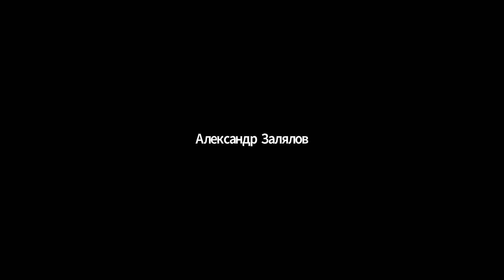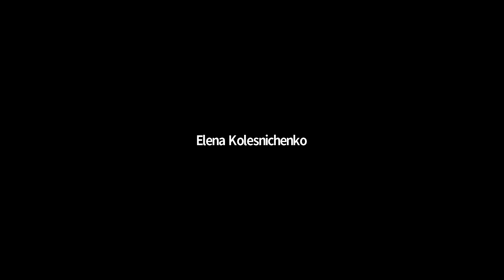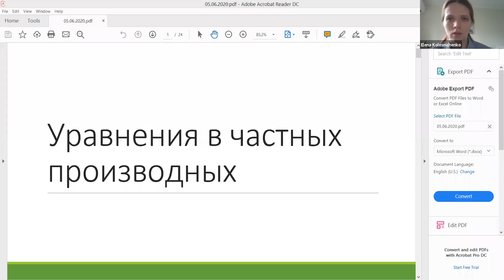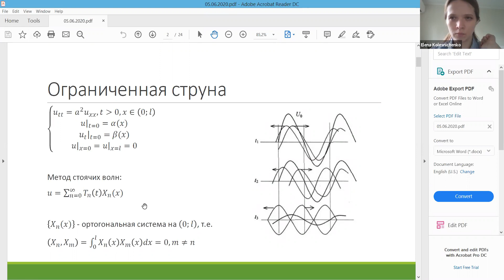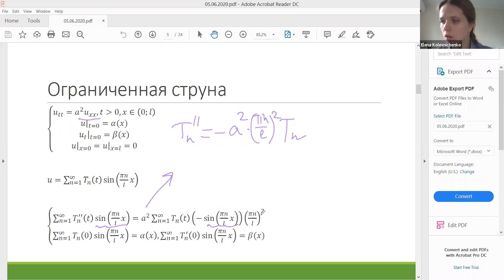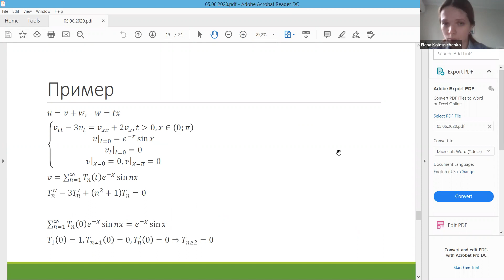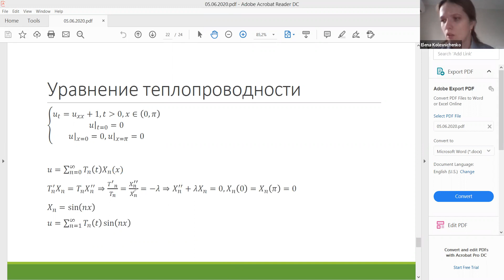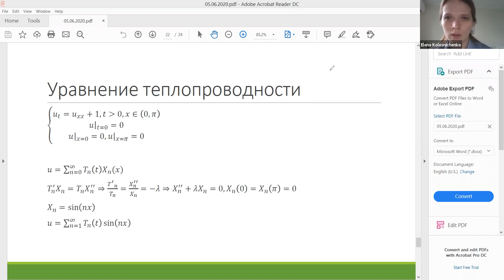Дифференциальные уравнения, ПМИ 183 - семинар 05.06.2020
Преподаватель - Колесниченко Е.
Курс "Дифференциальные уравнения", бакалаврская программа "Прикладная математика и информатика" НИУ ВШЭ